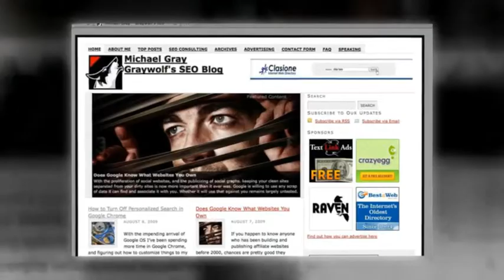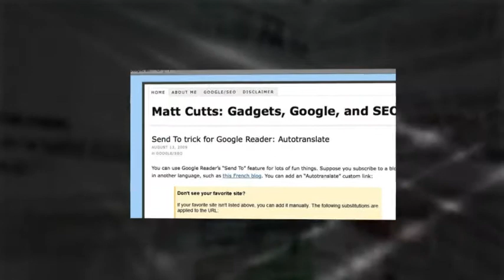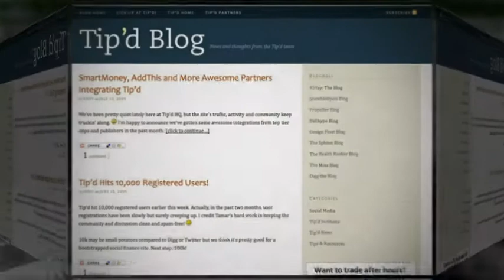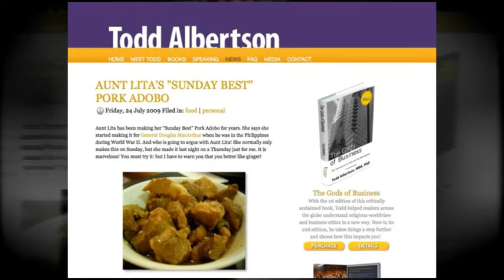20 Kick-Ass Wordpress Themes That Use Thesis Theme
Thesis is a kickass WP framework. Change the look of your theme with a few clicks.